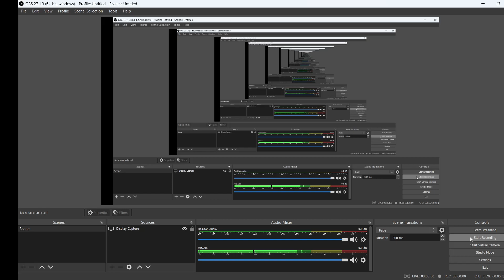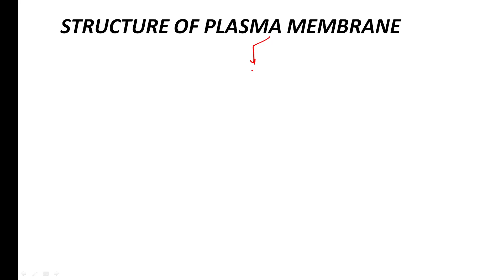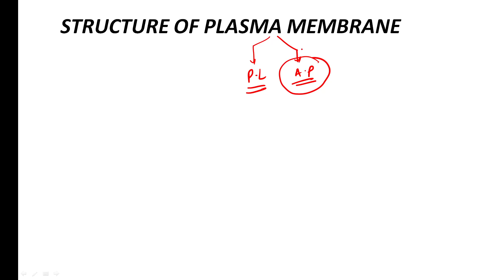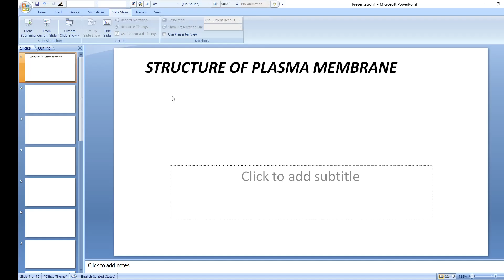PLASMA MEMBRANE|CELL BIO|LECTURE 2| IIT JAM BT 2025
Also Watch
 IIT JAM Biotechnology 2023 syllabus detail discussion -

This video is specifically made for study purposes. This is the video of Krisat Biology. The video's @copyright totally belongs to Krisat Biology.